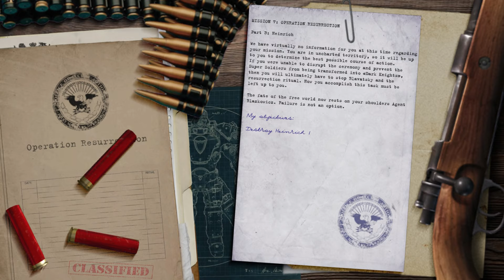RealRTCW - Part 26 - Mission 7: Operation Resurrection - Heinrich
Quick playthrough of Return to Castle Wolfenstein with the RealRTCW mod (Steam version).